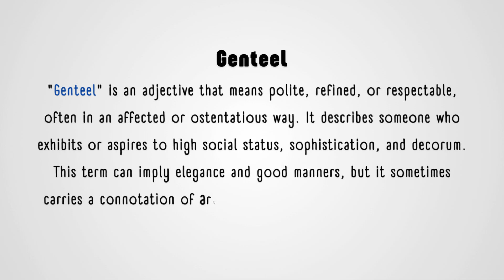What is the meaning of Genteel?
In this video, we explore the meaning of the word "genteel." The term refers to someone who is polite, refined, or respectable, often with an emphasis on manners and social status. It is typically used to describe individuals who exhibit good manners and sophistication, sometimes with a subtle air of formality. While being genteel suggests elegance and grace, it can also imply that someone is overly concerned with appearances or social propriety. This brief video will help you understand the word and how it can be used in everyday conversations.